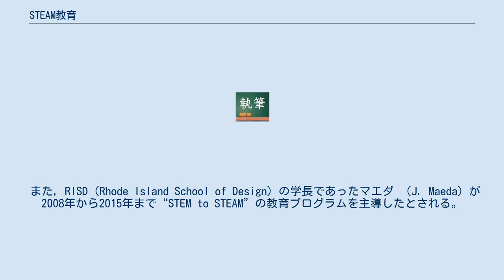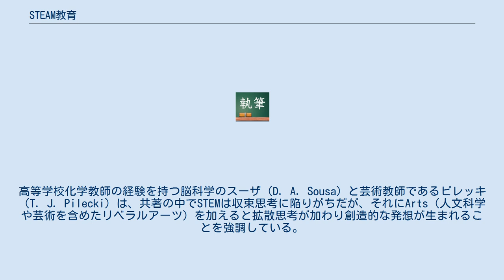STEAM教育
STEAM教育（スティームきょういく）とは、 Science（科学）、 Technology（技術）、 Engineering（工学）、Mathematics（数学）を統合的に学習する「STEM教育（ステムきょういく）」に、 さらにArts（リベラル・アーツ）を統合する教育手法である。
 STEAM教育という用語を最初（2006年から2008年）に用いたのはヤークマン（G. Yakman）であり、STEMとリベラルアーツとの統合の枠組みをピラミッドで表したものが知られている。
Artsとして人文科学、社会、言語、芸術を加えたSTEAM教育は、2007年にはNPO 法人オハイオ芸術教育同盟 （Ohio Alliance for Arts Education） のプラッツ（J. Platz）が“STEM into STEAM”という表現でArts を加えたSTEAM を強調している。
 また，RISD（Rhode Island School of Design）の学長であったマエダ （J. Maeda）が2008年から2015年まで“STEM to STEAM”の教育プログラムを主導したとされる。
 2010年にSTEAM の順番を 入れ替えたTEAMSという表現も提案されている。
 STEAM教育では、生徒児童の数学的、科学的な基礎を育成しながら、彼らが批判的に考え（批判的思考）、技術や工学を応用して、想像的・創造的なアプローチで、現実社会に存在する問題に取り組むように指導する。
またSTEAM教育の具体的な手法としては、デザインの原則を活用したり、創造的な問題解決を奨励することなどが挙げられる。
高等学校化学教師の経験を持つ脳科学のスーザ（D. A. Sousa）と芸術教師であるピレッキ（T. J. Pilecki）は、共著の中でSTEMは収束思考に陥りがちだが、それにArts（人文科学や芸術を含めたリベラルアーツ）を加えると拡散思考が加わり創造的な発想が生まれることを強調している。